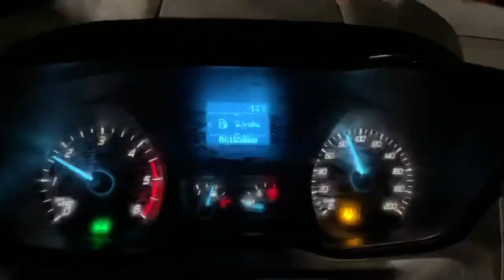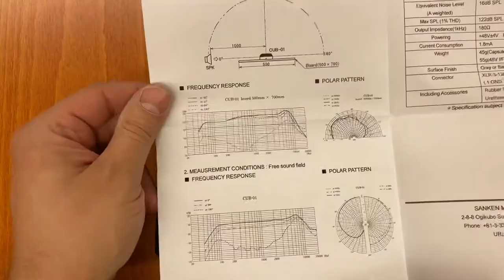Conference room and renovation VLOG EP 14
Starting off at the renovation site and going to finish up the conference room but ending up back at the reno. Life’s full of surprises...in a good way :)

Shot on Sony A7 III and iPhone